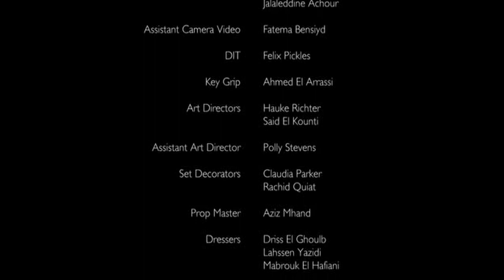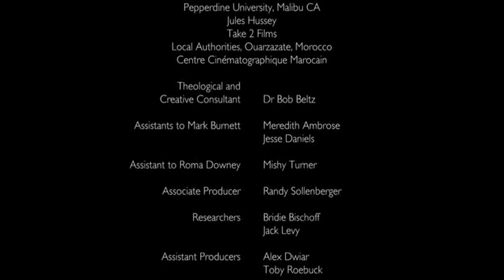THE BIBLE SERIES EP03...The Homeland, about Joshua, Samson, Judges, David, Goliath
See also: The Exodus § Historicity, and History of ancient Israel and Judah
The prevailing scholarly view is that the Book of Joshua is not a factual account of historical events.[41][42] The apparent setting of Joshua is the 13th century BCE[43] which was a time of widespread city-destruction, but with a few exceptions (Hazor, Lachish) the destroyed cities are not the ones the Bible associates with Joshua, and the ones it does associate with him show little or no sign of even being occupied at the time.[44] Given its lack of historicity, Carolyn Pressler in her commentary for the Westminster Bible Companion series suggests that readers of Joshua should give priority to its theological message ("what passages teach about God") and be aware of what these would have meant to audiences in the seventh and sixth centuries BCE.[45] Richard Nelson explained that the needs of the centralised monarchy favoured a single story of origins, combining old traditions of an exodus from Egypt, belief in a national god as "divine warrior," and explanations for ruined cities, social stratification and ethnic groups, and contemporary tribes.[46]

In the 1930s Martin Noth made a sweeping criticism of the usefulness of the Book of Joshua for history.[47] Noth was a student of Albrecht Alt, who emphasized form criticism and the importance of etiology.[47][48] Alt and Noth posited a peaceful movement of the Israelites into various areas of Canaan, contra the Biblical account.[49]

William Foxwell Albright questioned the "tenacity" of etiologies, which were key to Noth's analysis of the campaigns in Joshua. Archaeological evidence in the 1930s showed that the city of Ai, an early target for conquest in the putative Joshua account, had existed and been destroyed, but in the 22nd century BCE.[47] Some alternate sites for Ai have been proposed which would partially resolve the discrepancy in dates, but these sites have not been widely accepted.[50] In 1951 Kathleen Kenyon showed that Jericho was from the Middle Bronze Age (c. 2100–1550 BCE), not the Late Bronze Age (c. 1550–1200 BCE). Kenyon argued that the early Israelite campaign could not be historically corroborated, but rather explained as an etiology of the location and a representation of the Israelite settlement.[51][52]

In 1955, G. Ernest Wright discussed the correlation of archaeological data to the early Israelite campaigns, which he divided into three phases per the Book of Joshua. He pointed to two sets of archaeological findings that "seem to suggest that the biblical account is in general correct regarding the nature of the late thirteenth and twelfth-eleventh centuries in the country" (i.e., "a period of tremendous violence").[53] He gives particular weight to what were then recent digs at Hazor by Yigael Yadin.[53]

It has been argued that the Book of Joshua holds little historical value.[54] The archaeological evidence shows that Jericho and Ai were not occupied in the Near Eastern Late Bronze Age.[55] The story of the conquest perhaps represents the nationalist propaganda of the eighth century BCE kings of Judah and their claims to the territory of the Kingdom of Israel,[41] incorporated into an early form of Joshua written late in the reign of king Josiah (reigned 640–609 BCE). The book was probably revised and completed after the fall of Jerusalem to the Neo-Babylonian Empire in 586 BCE, and possibly after the return from the Babylonian exile in 538 BCE.[56]

Views

Joshua and the Israelite people, Carolingian miniature, c. 840
In Judaism
In rabbinical literature

The Israelites led by Joshua crossing the Jordan River with the Ark, Old Sacristy, Milan Italy, 15th c.

Robert Hecquet, Israelites led by Joshua Crossing the Jordan River
In rabbinic literature Joshua is regarded as a faithful, humble, deserving, wise man. Biblical verses illustrative of these qualities and of their reward are applied to him. "He that waits on his master shall be honored"[57] is construed as a reference to Joshua,[58] as is also the first part of the same verse, "Whoso keeps the fig-tree shall eat the fruit thereof".[59] That "honor shall uphold the humble in spirit"[60] is proved by Joshua's victory over Amalek.[61] Not the sons of Moses—as Moses himself had expected—but Joshua was appointed as Moses' successor.[62] Moses was shown how Joshua reproved that Othniel.[63]

"God would speak to Moses face to face, like someone would speak to his friend. Then he would return to the camp. But his attendant, Joshua the son of Nun, a young man, would not leave the tent. Joshua never moved from the tent".[30] Didn't Joshua leave the tent to eat, sleep or attend to his needs? This praise shows that Joshua had complete faith in Moses, the Tzaddik. One who has this faith is cognizant of the tzaddik in everything he does; he remains steadfastly with the tzaddik whatever he does.[64]